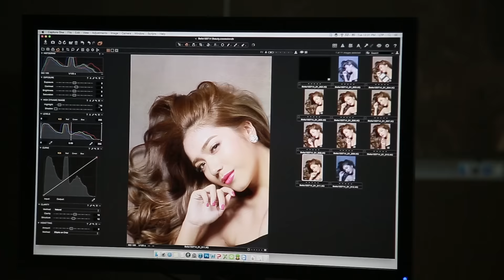Bella.tw儂儂獨家！雷瑟琳的隨身小物大公開│Bella TV│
從模特兒轉型藝人的雷瑟琳，在拍攝現場不藏私公開她的隨身小物---想了解更多嗎？快上│Bella TV【獨家名人分享】│

執行撰文│曾怡嘉
平面攝影│LOKi TSAi
動態攝影│Leon
演出藝人│雷瑟琳
化妝髮型│MASUN

Bella.tw儂儂│原創M.I.T. 時尚美力-妳的時尚第一站│ │洞悉妳的數碼引力!